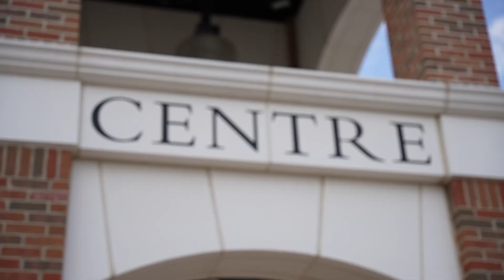Sights and Sounds from Centre College Family Weekend 2023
CentreCollege hosted Family Weekend recently, as parents and families joined students on campus for a handful of activities celebrating all things Centre! Events included an IWAE tour, Outdoor Brunch, Carnival, Football and Volleyball games, Student Concert, Glass Blowing Demo and more.